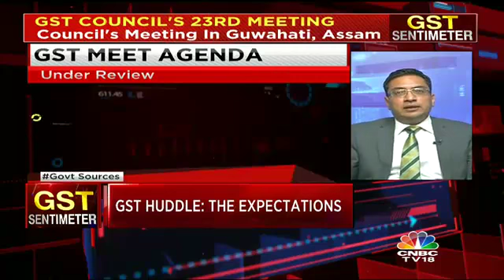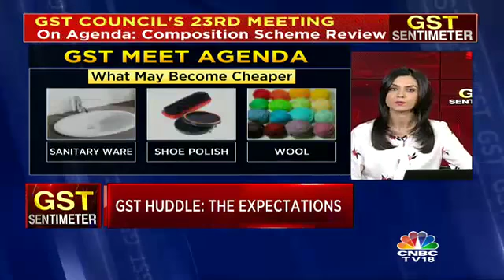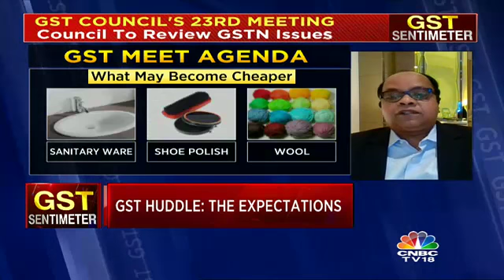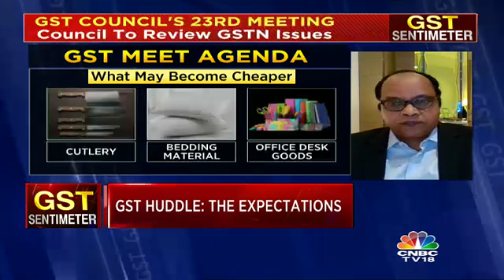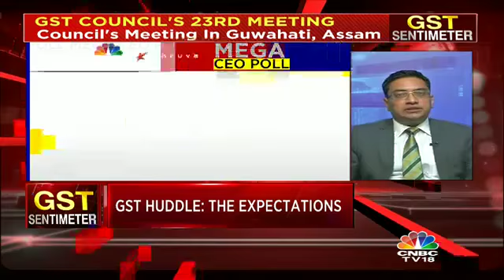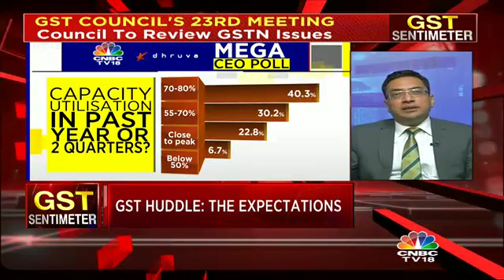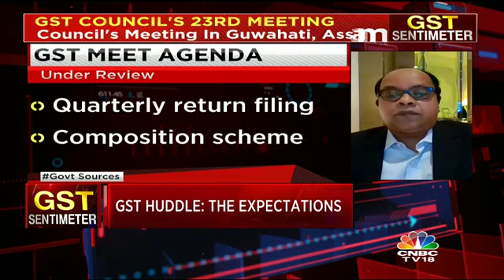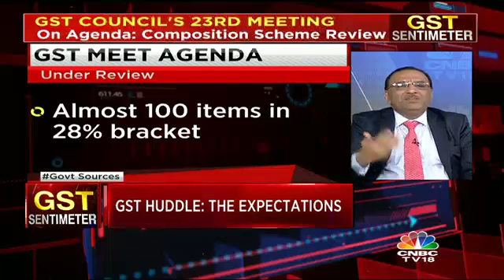Tax Experts On What Can Be Expected Of Tomorrow's GST Council Meet | CNBC TV18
Tax experts MS Mani, Partner at Deloitte India, Pratik Jain, Leader Indirect Tax at PWC India, Harishankar Subramaniam, Partner at EY and Dinesh Kanabar, CEO of Dhruva Advisors discuss what's instore after the conclusion of GST council meet tomorrow.